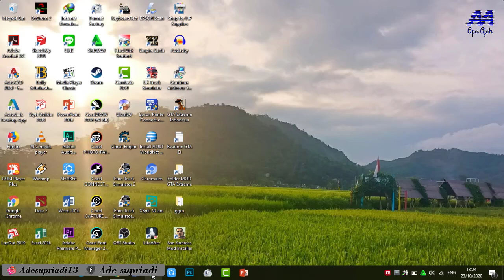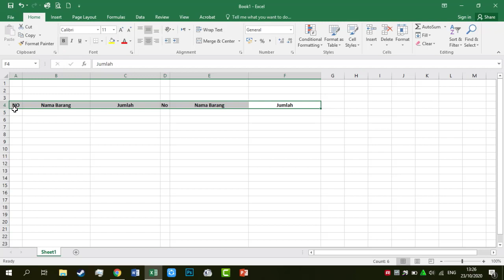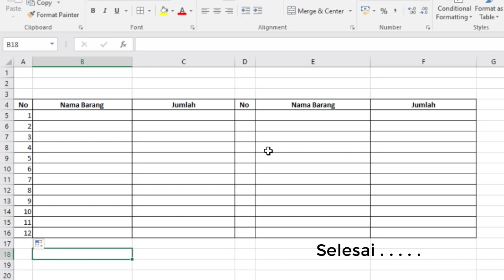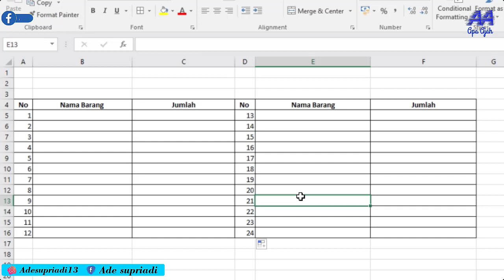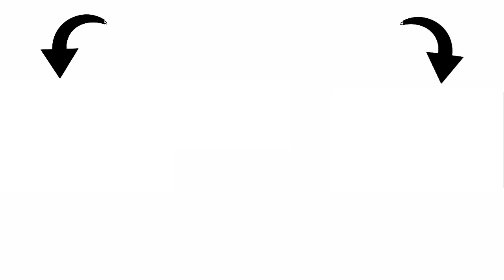Cara Membuat No Urut Otomatis di Microsoft Excel 2021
Hallo agan dan sista yang baik baik
jangan lupa sarapan nya yahh
pada kesempatan kali ini saya akan berbagi sesuatu, tapi bukan uang apalagi kasih sayang.
pada kesempatan ini saya akan berbagi ilmu yang mudah - mudahan sangat bermanfaat sekali bagi kalian kaum pecinta excel apalagi yang pemula, yaitu cara membuat no urut tanpa menggunakan rumus sama sekali, Penasaran ?

Disimak Videonya Baik Baik yahh..

Terimakasih